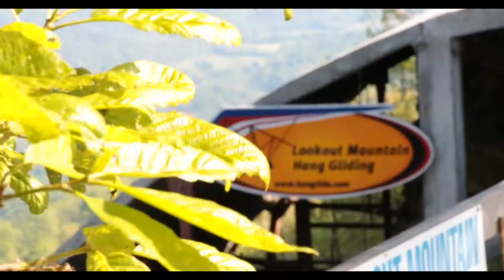JT's Hang Gliding Flight!